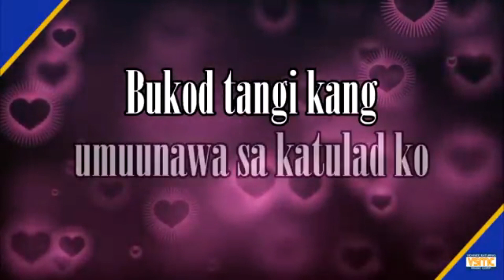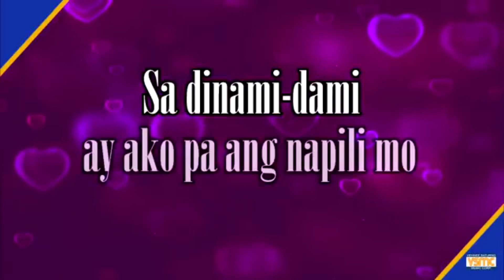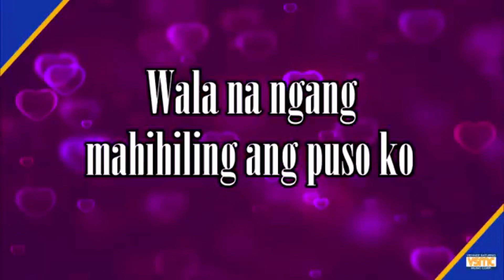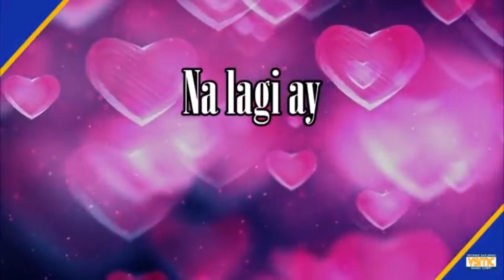Willie Revillame - Pinakamamahal (Official Lyric Video)